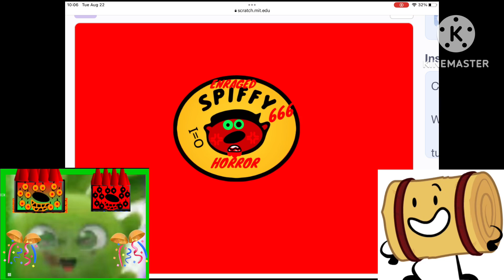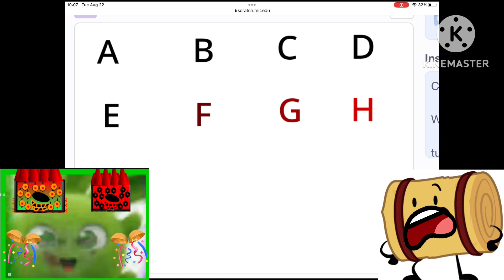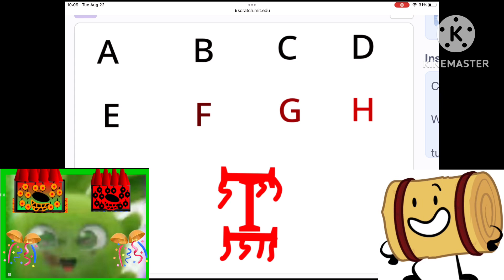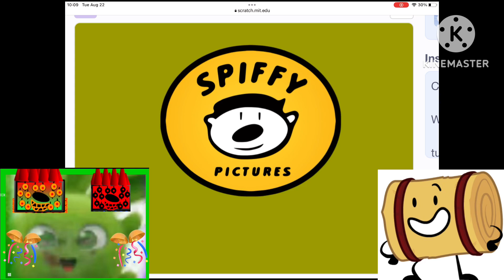Hopper and hey bill playing spiffy pictures.exe buttons